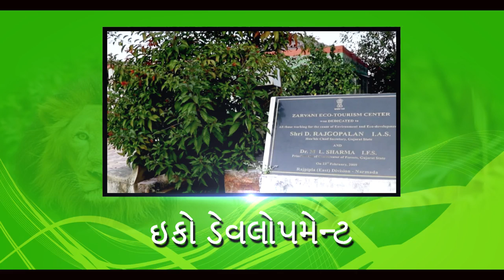Gujarat Forest Bharti information